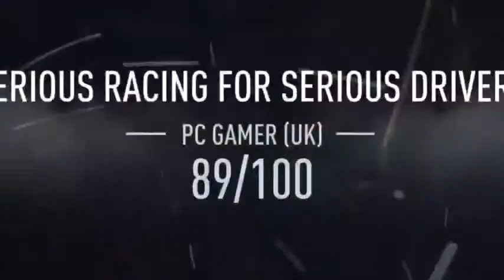Project CARS 2 — хвалебный трейлер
Трейлер с хвалебными отзывами и сверкающими автомобилями из Project CARS 2